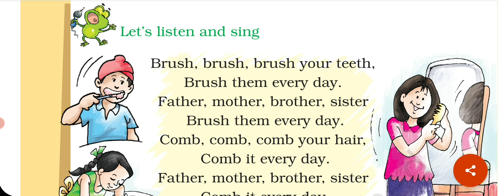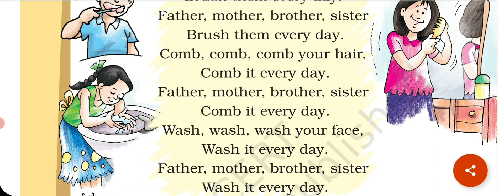NCERT class 2 English rhyme. Brush ,Brush,Brush your teeth.@Little hands learning.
class-1
class-2
class-3
Brush,Brush,Brush your teeth rhyme
If you'd like to see more videos like hindi, English ,math ,evs & computer  then please subscribe and don't forget to click on the bell button so that you can get the notification of the video whenever it is published.
Big Friend Formula (+7,+8,+9).Finger Abacus se addition.@Little hands learning.
big Friend formula (+7,+8,+9).
finger Abacus se addition.
finger Abacus se calculations.
finger Abacus se solve Karen math.
finger Abacus big Friend formula.
how to solve mathematics with Finger Abacus.
Little hands learning finger Abacus.
big Friend formula of finger Abacus.
addition with big friend formula of finger Abacus.
first level addition of big Friend formula.Little hands learning.
finger Abacus
finger Abacus math.
finger Abacus easy calculations.
finger Abacus part-9.
finger Abacus calculations in hindi.
Finger Abacus calculations. finger calculator.
finger Abacus math. finger Abacus math addition &subtraction.
finger calculator single digits.
finger Abacus calculations .

First level math calculations (small friend formula)in math with Finger.
calculations of single digits.